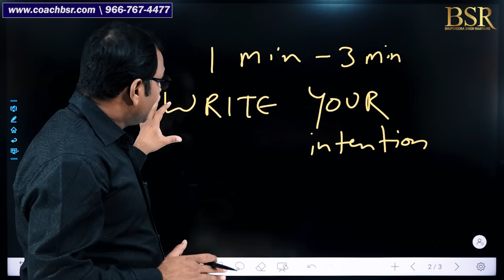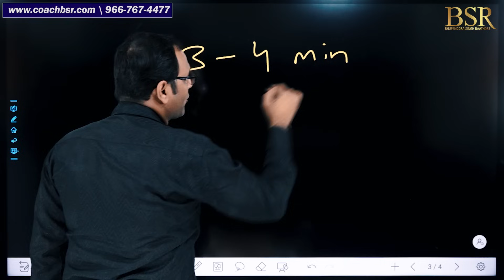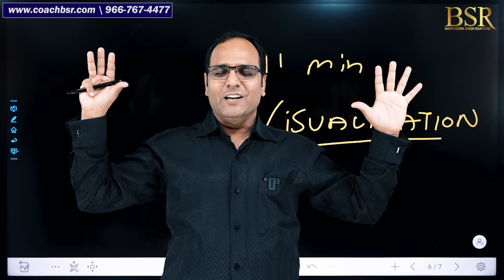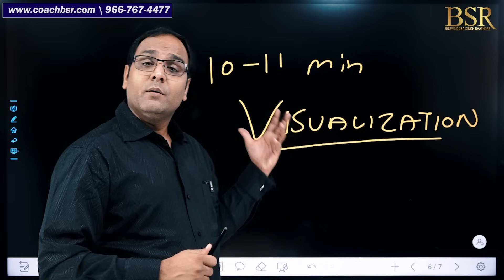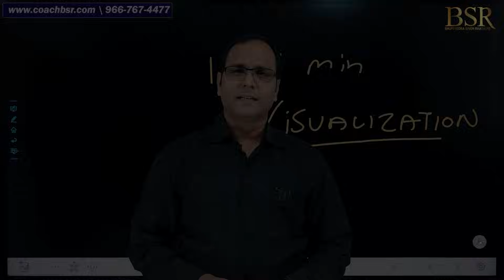Do This Everyday For 11 Minutes To MANIFEST MIRACLE | Angel Number 1111 | CoachBSR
Book Your Free Consultancy Call For Our Upcoming 3 Day Residential Sell Like A Pro Workshop In Delhi, 29th | 30th | 1st Oct

1111 is an alert from the angelic energies that you are supported by forces you cannot see. You can sink into relief, celebrate, and get excited when you see 1111—it gives you confirmation that everything is on schedule and divinely guided in your world at this time.
Books of BSR - 1.

Bhupenddra Singh Raathore (Also Known As Coach BSR) is an entrepreneur, Amazon bestselling author, philanthropist, and a life & business strategist. Bhupenddra Singh Raathore is a towering name in the field of training, known for creating miraculous breakthroughs in the lives of people and businesses simultaneously. For more than a decade, millions of people have enjoyed the warmth, humor, and transformational power of Coach BSR’s business and personal development events.
Coach BSR is the author of two Amazon bestsellers, including the recent ground breaking book on 15 Days Public Speaking. CoachBSR has transformed more than 50 lac lives around the world through his live seminars, educational videos and online Trainings.
He leads by example - BSR is the driving force and mastermind behind, “The Magic Of Thinking Rich” workshop. This is World’s Biggest only free live workshop conducted for an entire month every quarter to transform people’s mindset and sow the seeds of success psychology because when the people change, the nation changes.
CoachBSR started this workshop as a social initiative in the month of November, 2020 with the sole purpose to help his fellow countrymen fight the adverse mental effects of the corona pandemic. He is also the aggregator and interviewer of the Think Rich Show, where he invites some of the top business leaders, social activists, bollywood celebrities to share their inspirational life stories.
BSR is a leader called upon by the leaders. He has worked with top corporate houses and is a frequent advisor on topics like business growth decisions; workforce optimization, sales enhancement etc. Names of the clients include Mercedes Benz, Coca Cola, Tata, Vodafone, Mahindra, LIC, JCB, Federal Bank, Johnson & Johnson to name a few.

Awards & Achievements
1) He has been awarded with “Public Speaker Of The Year 2021” in India Mentors and Business Coaching Summit organized by Franchise India
2) He has been awarded with “The Education Excellence Awards 2021” by Dainik Bhaskar
3) He is a Guinness World Record Title Holder for Most Viewers of a Leadership Lesson Live Stream on YouTube
4) He is a Guinness World Record Title Holder for Most Viewers of a Time Management Lesson Live Stream on YouTube
5) He has been awarded with “The Most Viewed YouTube Live Program on Law of Attraction – The Magic of Thinking Rich” by World Records Forum.
6) He has been conferred with “Certificate of Appreciation” by Films Today Magazine for his outstanding contribution and humanitarian work and support to others during covid 19
7) He has been a keynote speaker at the UN Headquarters in New York
8) He has been conferred with the “Business Mentor of The Year” 2018 by Entrepreneur India Magazine
9) He has been honored with “Asia’s Greatest Emerging Leader” Award 2017 for his extraordinary contribution to thousands of Businesses in the country.
10) He has been awarded with a “Certificate Of Commitment” by the World Book of Records, London for conducting the Magic of Thinking Rich Season 3 continuously for 28 days.
11) He has been a TEDX and Josh Talks Speaker.

Best Videos -